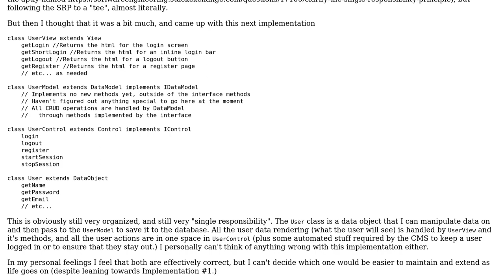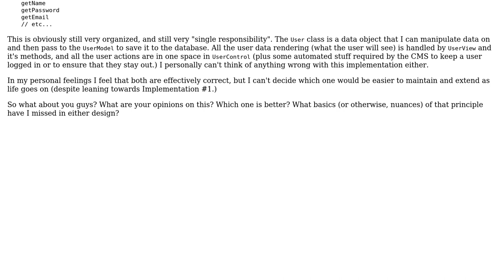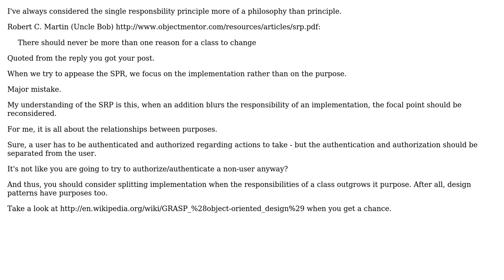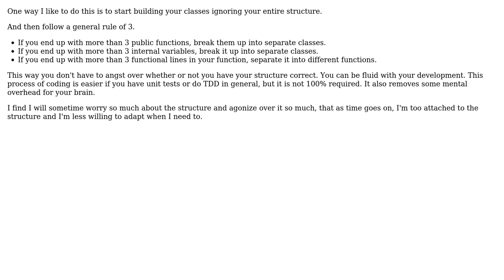Software Engineering: Single Responsibility Principle Implementation (3 Solutions!!)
Software Engineering: Single Responsibility Principle Implementation

With thanks & praise to God, and with thanks to the many people who have made this project possible! | Content (except music & images) licensed under CC BY-SA | Music | Images & others | With thanks to user Schalk user Mike S user Dipan Mehta user Bob and the Stack Exchange Network Trademarks are property of their respective owners. You are responsible for your own actions.